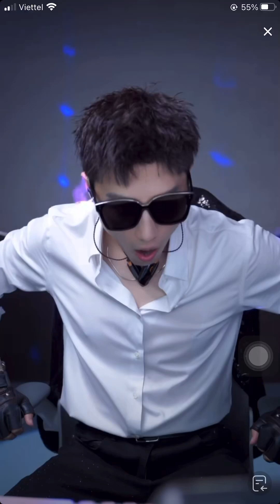阿哲先生 - BEAT IT